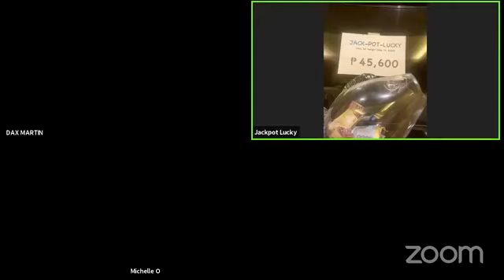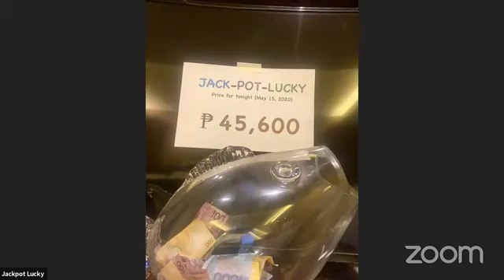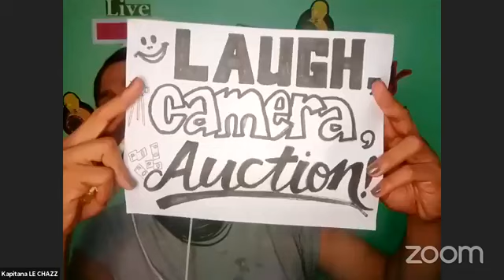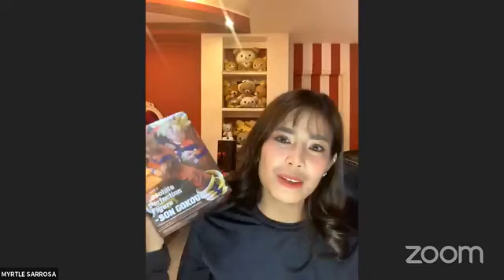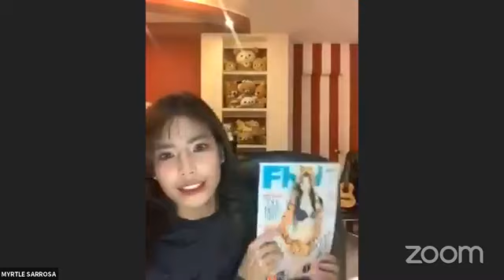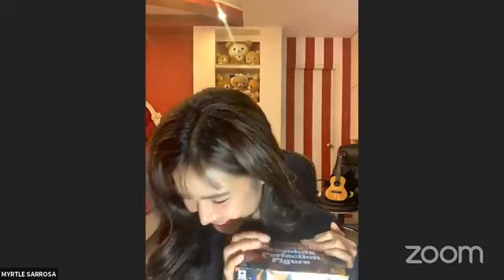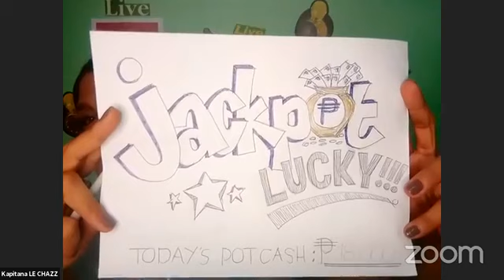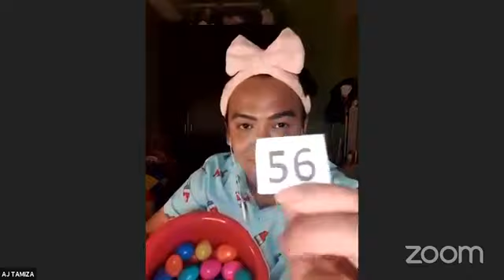ZIRKOHVERY EPISODE 24 WITH MYRTLE SARROSA